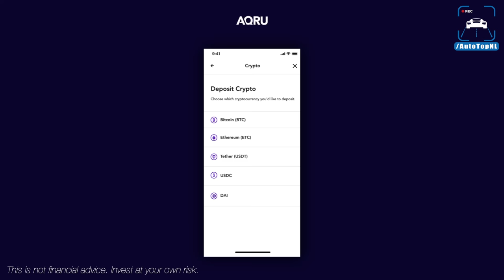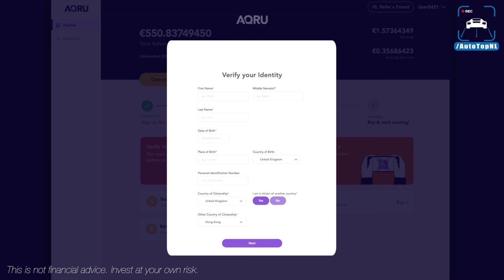560HP Alfa Romeo Stelvio QV | REVIEW on AUTOBAHN [NO SPEED LIMIT] by AutoTopNL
Start earning up to 12% interest on your crypto!
When you first sign up, AQRU gives you a free 10 USDT reward that is invested immediately, so you can see how the platform works, and start earning interest in real time.